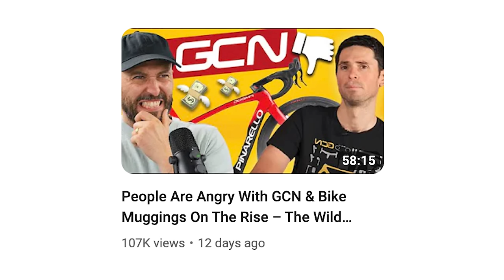I Think We Upset GCN...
This clip is a section from episode 32 of the Wild Ones Podcast.

Attacus Cycling
SCOTT
Garmin
Fidlock
Parcours Wheels
Tailfin
Hutchinson Tyres
Sungod
Styrkr
GT85